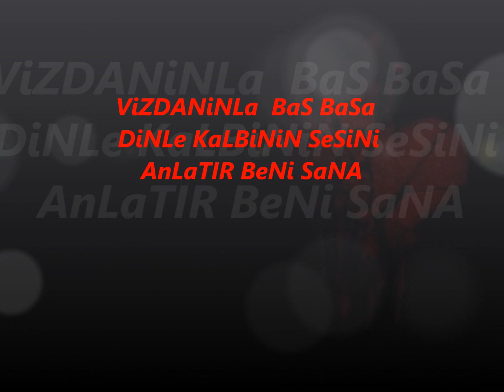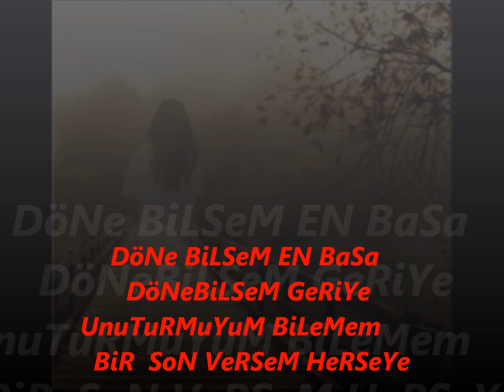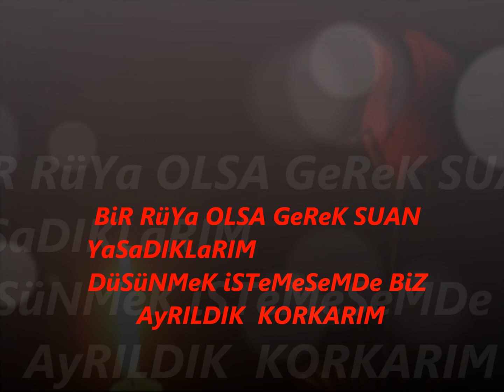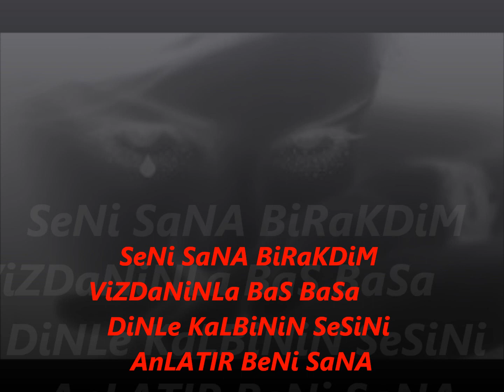Ferdi tayfur-Dönebilsem En Basa ....